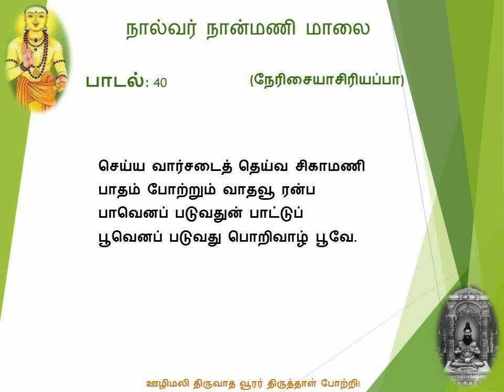நால்வர் நான்மணி மாலை - பாடல்: 40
பாடல்: 40

செய்ய வார்சடைத் தெய்வ சிகாமணி
பாதம் போற்றும் வாதவூ ரன்ப
பாவெனப் படுவதுன் பாட்டுப்
பூவெனப் படுவது பொறிவாழ் பூவே.